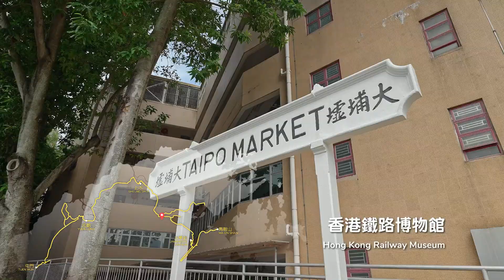New Territories cycle track network - scenery along the way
The Government strives to implement the cycle track network project in the New Territories (NT), with an aim of connecting the scattered cycle tracks in the NT East and West to provide more choices for public enjoyment. The Tuen Mun to Ma On Shan backbone section of the NT Cycle Track Network is fully open in 2020.

This 60-kilometre long cycle track section is characterised by distinctive features, with special emphasis on safety and landscaping design, as well as provision of supporting facilities such as cycling entry/exit hubs and resting stations. Now, let’s take a look at what makes this cycle track so attractive!